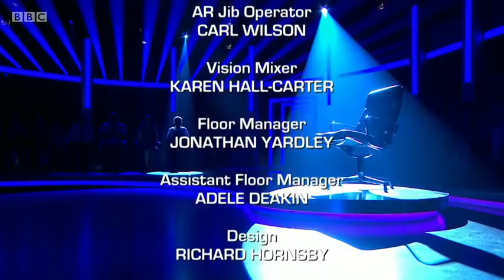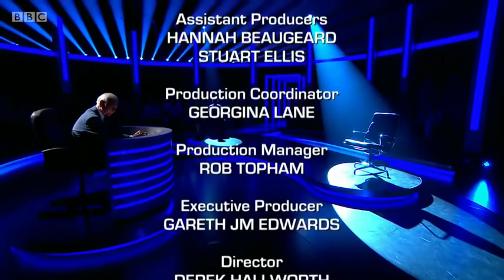Mastermind 2018/2019 - Episode 14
Four more contenders brave the black chair in another heat of the classic quiz and answer questions on the World Cup, the Battle of Stalingrad, the novels of Sarah Waters and John Knox.